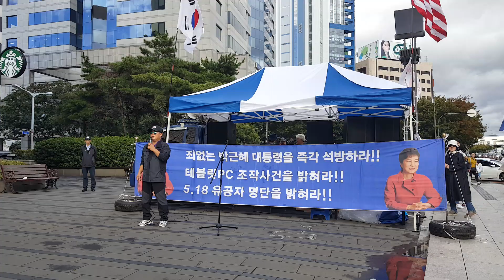제39차 대구태극기집회 / 오영국선생.